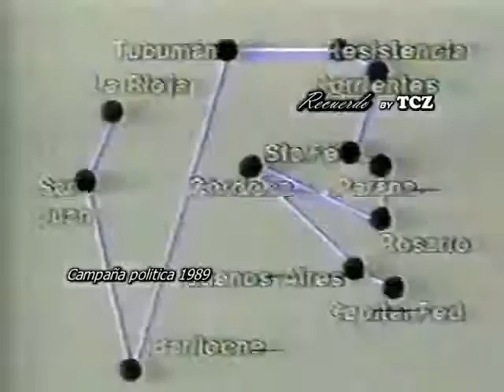Industria de la Rioja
Carlos Saúl Menem, Spots de campaña presidencial, Argentina 1989